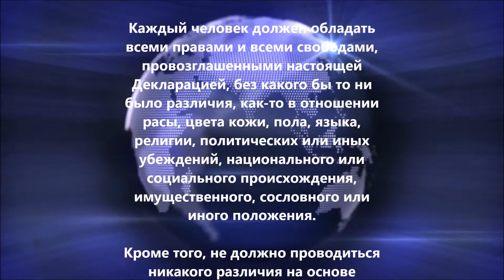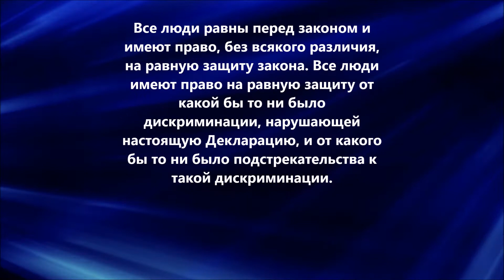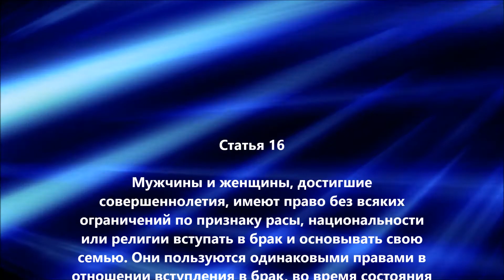RUSSIAN UDHR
RUSSIAN Universal Declaration Of HUMAN RIGHTS

Kindly REGARDS,